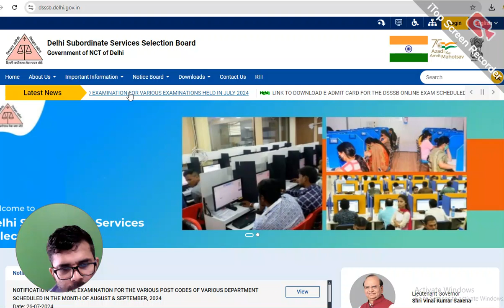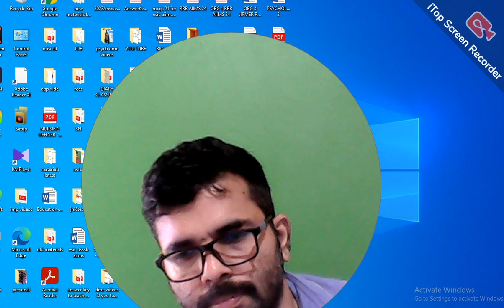Link To Download Admit Card For Nursing Officer Examination DSSSB 2024//Nurse Queen App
Nurse Queen App Play Store Link-
NURSE QUEEN has its own app now.
Keep learning, keep growing.

RRB Exam 2024 date 6 മാസത്തിനുള്ളിൽ പ്രതീക്ഷിക്കുന്നു . നോട്ടിഫിക്കേഷൻ വരുന്നതിനു മുൻപേ പഠിച്ചു തുടങ്ങുവാണ് നല്ലത് . 2019 ൽ  നോട്ടിഫിക്കേഷൻ വന്നിട്ട് 4 മാസത്തിന് ശേഷം പരീക്ഷ ഉണ്ടായി . നമ്മുടെ RRB/AIIMS/Jipmer/dsssb ക്ലാസ് july month നു തന്നെ തുടങ്ങും . 7 മാസം ആണ് കോഴ്സിന്റെ കാലാവധി . അതിനുള്ളിൽ എല്ലാ നഴ്സിംഗ് പാർട്ടും , arithmetic's reasoning ക്ലാസും മാക്സിമം live and Video ഉണ്ടാകും reasoning+arythmetics ക്ലാസുകൾ videos ആയിട്ടാകും പബ്ലിഷ് ചെയ്യുക . GK+സയൻസ് 20 മാർക്കിനുള്ളത് Live ക്ലാസുകൾ ആയി exam date വന്നാൽ discuss ചെയ്യാം . 100 മാർക്കിനുള്ള ഭാഗത്തെ ക്ലാസുകൾ പൂർണമായും ഉൾപ്പെടുത്തും . ആഴ്ചയിൽ 5 ദിവസങ്ങൾ ലൈവും 1 day maths വിഡിയോയും ആയിരിക്കും . ഫീസ് 3800/- രൂപ  . ഫീസ് റീഫണ്ട് ചെയ്യുന്നതല്ല . ഫീസ് അടച്ച ഉടനെ തന്നെ വാട്ട്സ്ആപ്പ് ഗ്രൂപ്പിൽ ചേരാം . Theory ക്ലാസുകൾ വിഡിയോകൾ ആയിട്ട് ആപ്പിൽ ലഭിക്കുന്നതാണ് . എല്ലാവരും  RRB/AIIMS Nursing ഓഫീസർ Job കിട്ടാൻ ആത്മാർഥമായി ശ്രമിക്കുക . Wish You Success ...

DME Nursing Officer പുതിയതായി ജോയിൻ ചെയ്യുന്നവർ ആപ്പിലെ മോഡൽ വീഡിയോസ്  കണ്ട ശേഷം താല്പര്യം ഉണ്ടങ്കിൽ തീർച്ചയായും ജോയിൻ ആകുക..നിങ്ങൾക്ക് 100% useful ആകും ഫീസ് 6000 രൂപ 1 വർഷത്തേക്ക് 2 തവണകളായി payment ചെയ്യാം.  ഫീസ് refundable അല്ല.  വിഡിയോകൾ ആഴ്ചയിൽ 5 ദിവസം ഉണ്ടാകും ഓരോ ഫോൾഡറിൽ കൊടുത്തിരിക്കും ഉദാഹരണത്തിന് അനാട്ടമി എന്ന ഫോൾഡറിൽ അനാട്ടമി വിഡിയോകൾ. 10 ദിവസം കൂടുമ്പോൾ മോഡൽ പരീക്ഷകൾ ഉണ്ടാകും.  സംശയങ്ങൾക്ക് 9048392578 എന്ന നമ്പറിൽ വാട്ട്സ്ആപ്പ് ചെയ്യുക